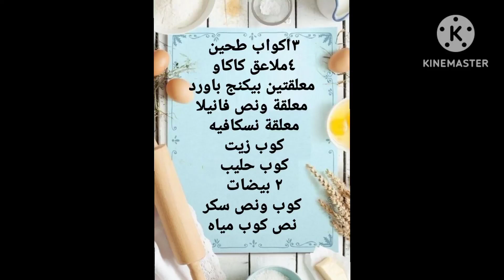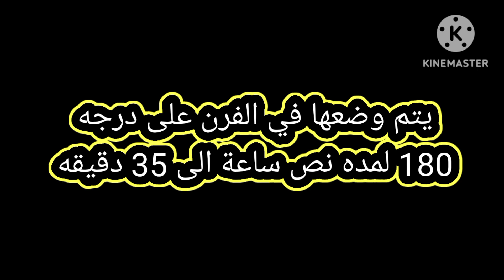طريقة عمل كيكة شوكلاته بالخلاط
٣اكواب طحين
٤ملاعق كاكاو
معلقتين بيكنج باورد
معلقة ونص فانيلا
معلقة نسكافيه
كوب زيت
كوب حليب
٢ بيضات
كوب ونص سكر
نص كوب مياه